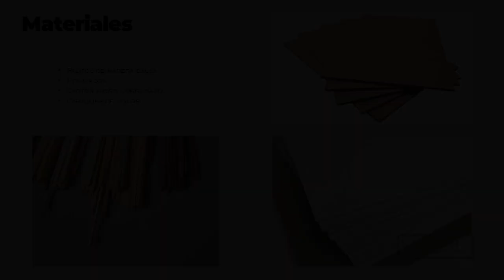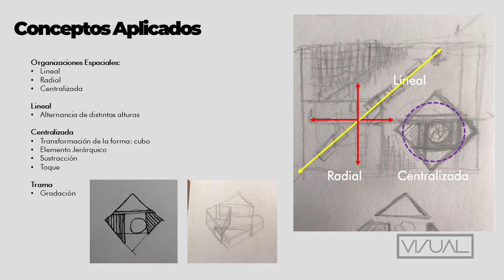MAQUETAS - ORGANIZACIONES ESPACIALES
Maquetas de distintas organizaciones espaciales
-Organización Lineal
-Organización Radial
-Organización Centralizada